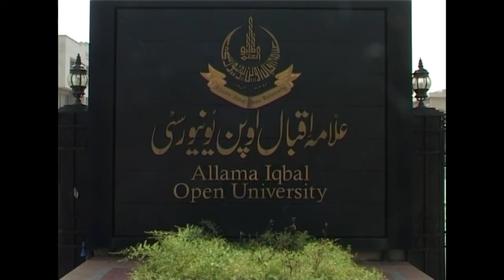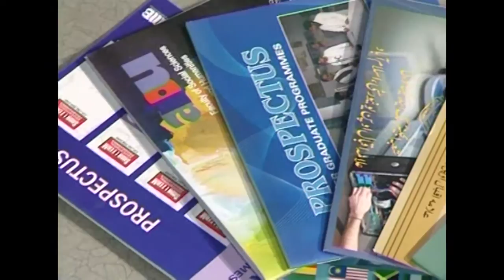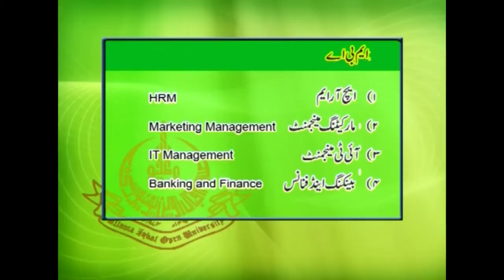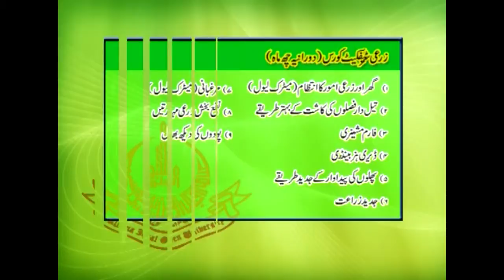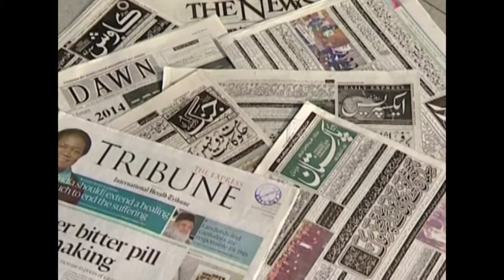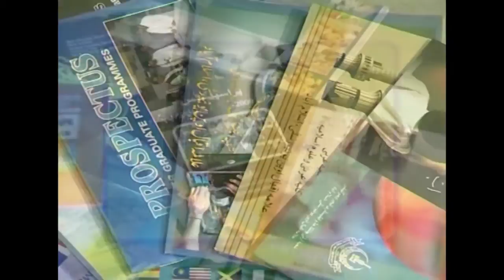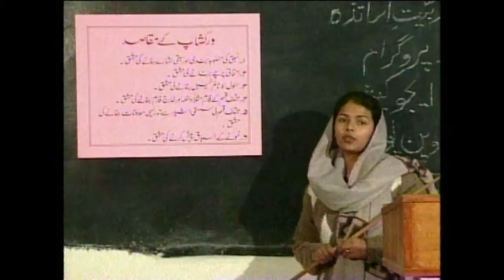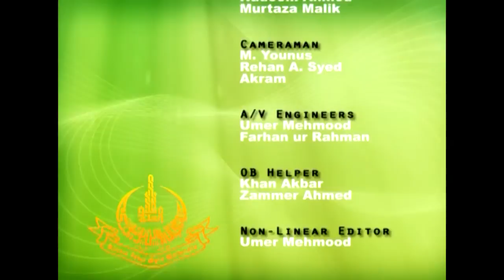AIOU Video Magzine Aug 2011